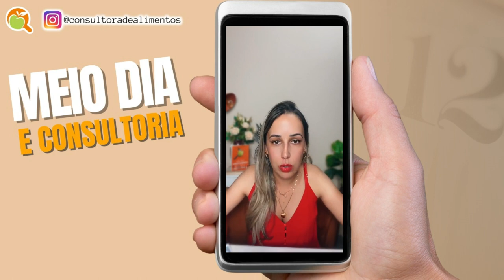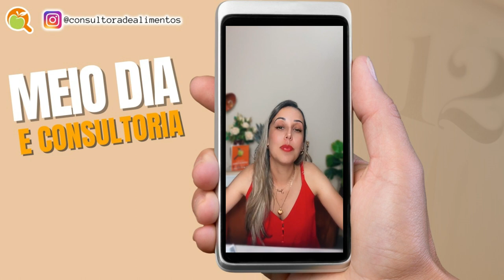O QUE SÃO PROCEDIMENTOS OPERACIONAIS PADRONIZADOS I MEIO DIA E CONSULTORIA